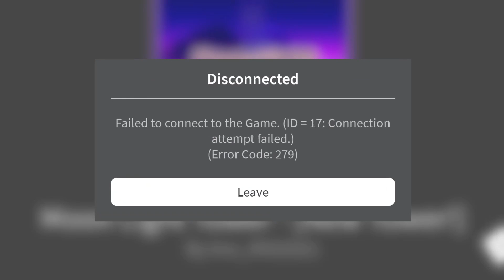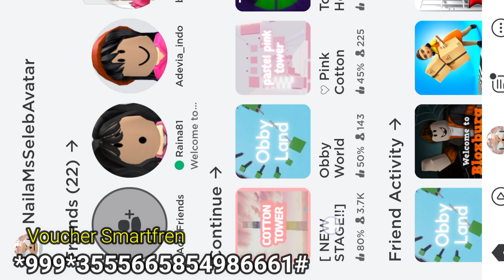SUPER DUPER KEREN, Parkour Sakura 640 Props [RAINBOW] | Sakura School Simulator Indonesia SSS | OBBY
Assalamualaikum Teman2
Kali Ini Naila Akan Bermain Parkour Sakura Super Duper Keren [RAINBOW] 640 Props Buatan Seleber's, Yuk Tonton VIdeonya
Semoga Teman2 Suka